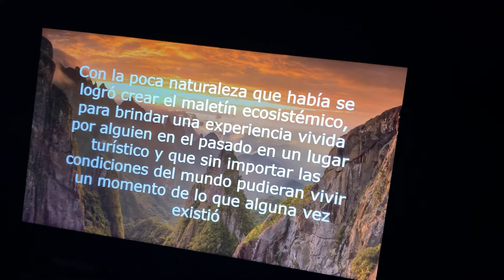Video Escenario - Maletines Ecosistémicos